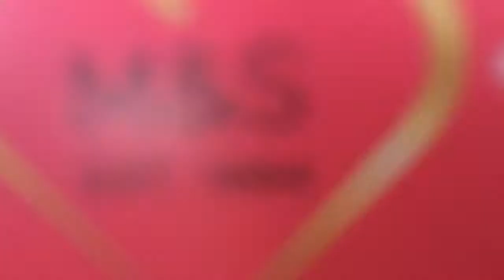Bad man ting | Vlog #24